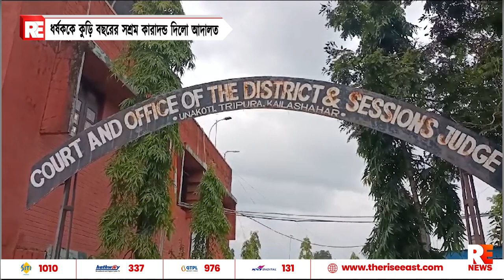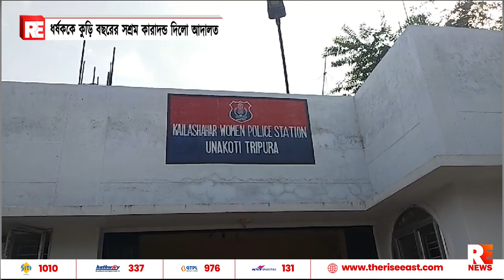ধর্ষককে কুড়ি বছরের সশ্রম কারাদন্ড দিলো আদালত